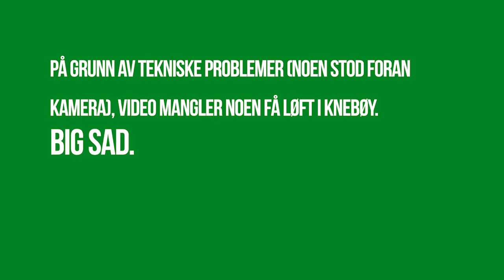Julestevne 16 12 23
16 desember hadde klubben julestevne
Og det var totalt 18 løftere!!
Masse bra resultat og personlige rekorder ble satt!!!